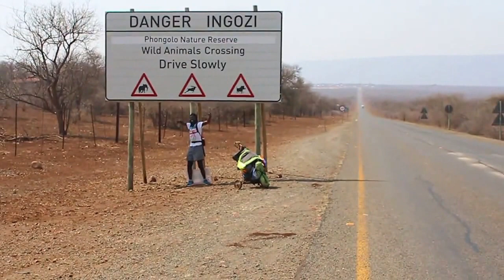The John Ross Challenge Teaser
Highlights from the John Ross Challenge expedition.